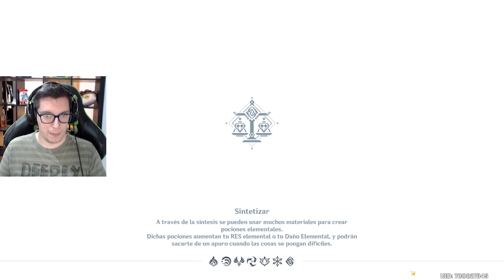RECIÉN SALIDO DEL HORNO - DÍA 7 - EVENTO // Genshin Impact - ESPAÑOL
Este es una guía/gameplay donde veremos como se hace el evento de cocina : "Recién salido del horno" - Día 7, disfrutando el evento y recibiendo todas las recompensas.

Santuarios de Liyue -